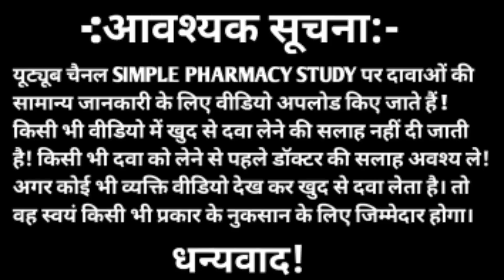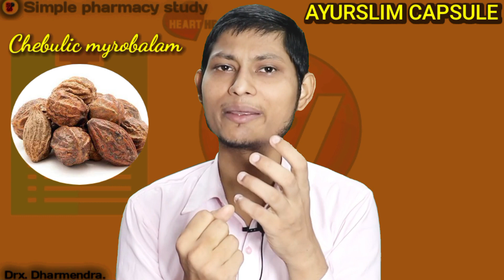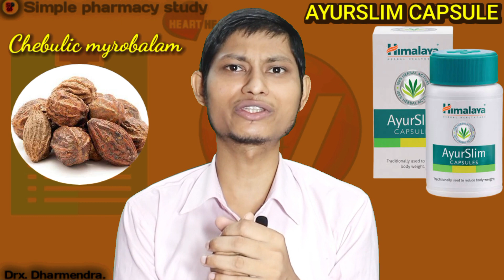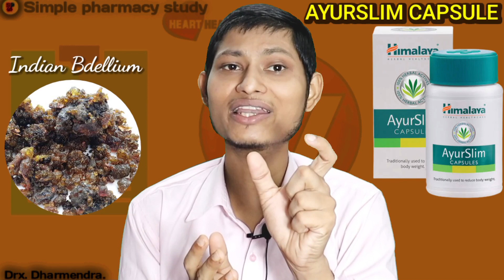किस STAGE का मोटापा कम करेगा | Himalaya ayurslim capsules review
किस STAGE का मोटापा कम करेगा | Himalaya ayurslim capsule review | himalaya ayurslim capsules

Hello freinds in this video we will discuss about himalaya ayurslim capsule.

Warning:- This video is only for your general knowledge.  Be sure to consult your doctor before taking any medicine.  If you take any medicine by yourself and any side effect comes from it then this channel will not have any responsibility.